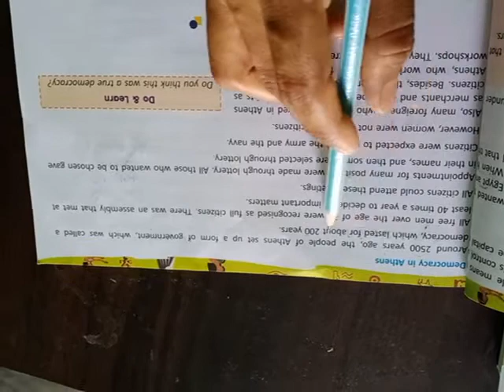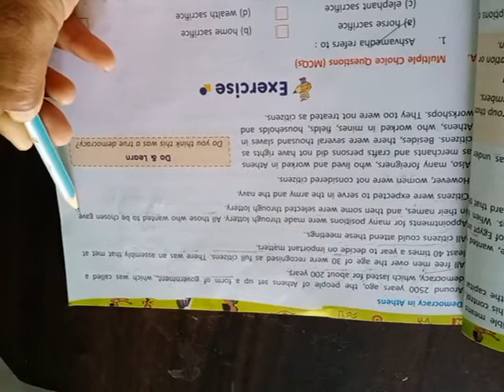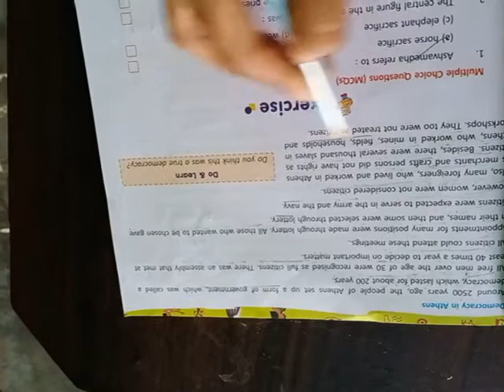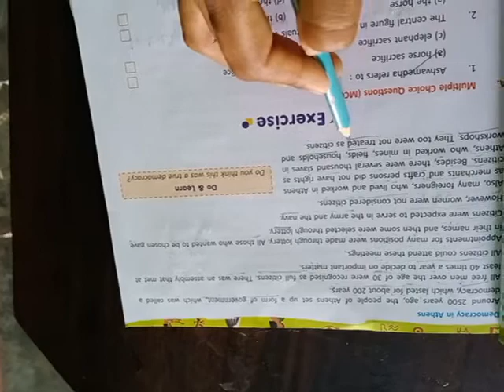Class 6th chapter 5 part 5 subject sst by rekha Sharma